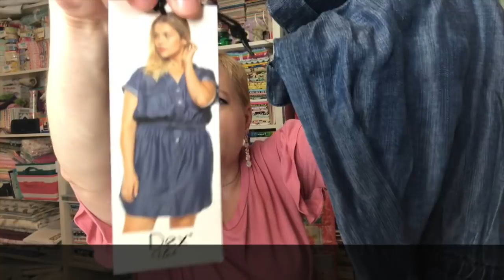July 2018 FabFitFun Style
The FabFitFun Style box is up-and-coming.  It's not available for subscription just yet!  Check out my video for examples of styles that were sent to me.

Here are my items:
~ KUT FROM THE KLOTH Catherine Boyfriend Jean
Size: 12, Color: Dark Wash, Price $89.00

~ SKIES ARE BLUE Short Sleeve Knot Front Top
Short Sleeve Top with Wrap Detail, Size: XL, Color: Orchid, Price $42.00

~ SKIES ARE BLUE Madison Jacket
Long sleeve cinch waist utility jacket, Size: XL, Color: Light Grey, Price $78.00

~ DEX Abbot Dress
Short Sleeve Chambray Tie Front Dress, Size: XL, Color: Medium Wash, Price $79.00

~ DEX Ethereal Crochet Insert Top
Cap Sleeve Pullover Top with Crochet Inserts, Size: XL, Color: White, Price $49.00

MERCHANDISE TOTAL $337.00
STYLING FEE CREDIT ($20.00)

BUY ALL TOTAL $232.75

     Address:  Yvette Niesel (and Jellybean!)
                       554 Boston Post Road #137